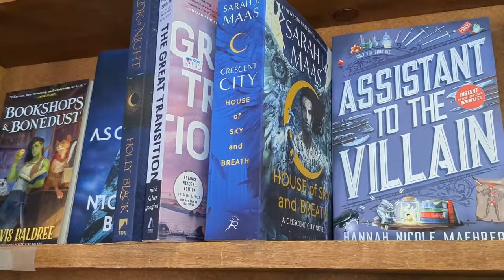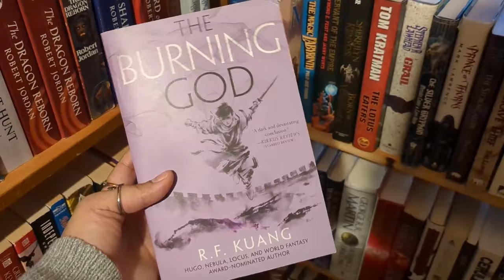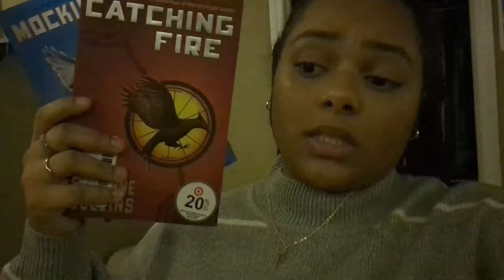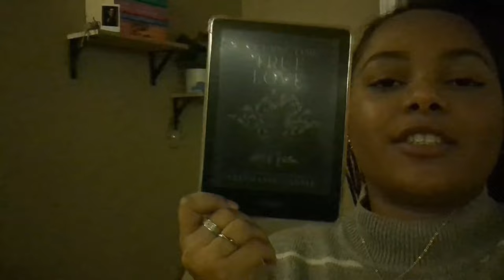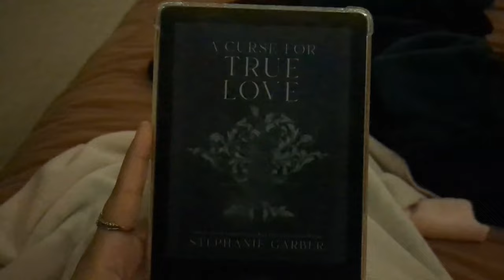A Curse for True Love Review | Book Shopping for The Hunger Games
Come along with me for this book shopping and reading vlog where I review the highly anticipated 'A curse for True Love' and also search for 'The Hunger Games trilogy.'

Thanks to @bookishcap  we're not completely empty over this dang book

time stamps
0:00 intro
1:20 shopping
5:10 reading
9:02 review
FAQs
How old are you?